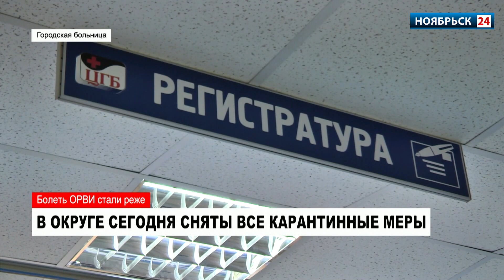На Ямале стабилизировалась ситуация с заболеваемостью ОРВИ и гриппом